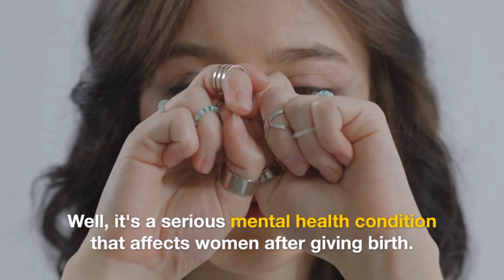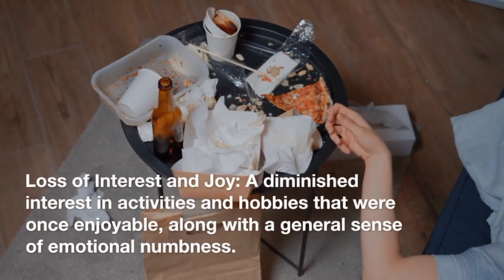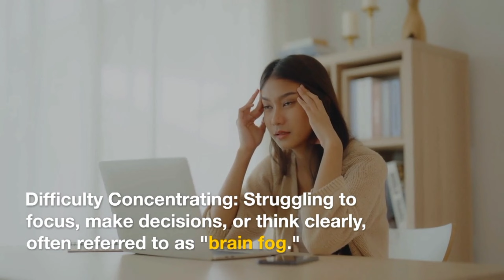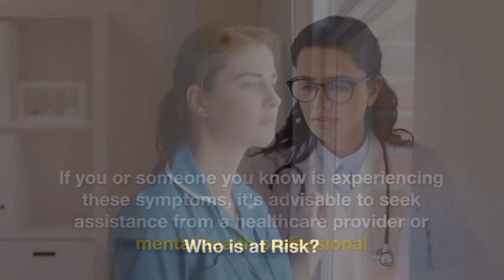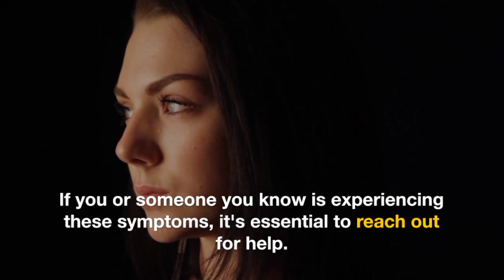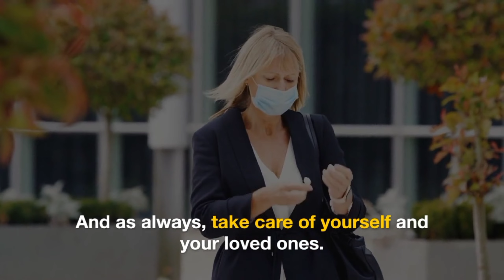SIGNS OF POSTPARTUM DEPRESSION | WHAT YOU NEED TO KNOW - POSTPARTUM DEPRESSION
After Childbirth. How to know postpartum Depression. How to give postpartum care.
The period after giving birth is a significant transition, and it's essential for new moms to receive the care and support they need to recover and thrive.
postpartum depression? Well, it's a serious mental health condition that affects women after giving birth. It's not the 'baby blues' – it's a much more intense and long-lasting form of depression.
Postpartum depression is a real and challenging condition, but it's essential to remember that there is hope, and recovery is possible. Never be afraid to seek help and support – you're not alone in this journey.

If you like this video, please share it to people who might benefit from it.